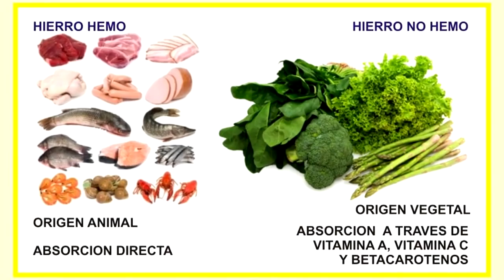IMPORTANCIA DEL HIERRO EN LA ALIMENTACION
El hierro es un mineral indispensable para la salud de nuestro organismo,  este mineral forma parte de la estructura de la hemoglobina, la cual se encarga de llevar el oxígeno a nuestras células.

Debemos tener en cuenta que no todo el hierro que consumimos de los alimentos lo absorbe nuestro cuerpo, su combinación con otros elementos hace que no sea totalmente  biodisponible.

Te invito a ver el video para que conozcas mas sobre la importancia del hierro en la alimentacion